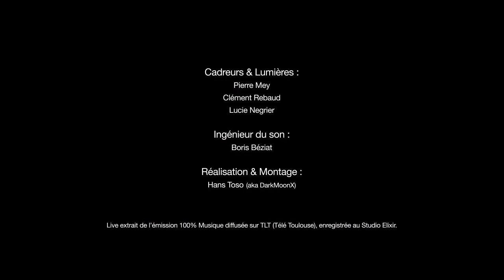Two Strokes - Mampy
Two Strokes : Live du groupe "Mampy" dans l'émission 100% Musique sur TLT (Télé Toulouse). Enregistrée au Studio Elixir.